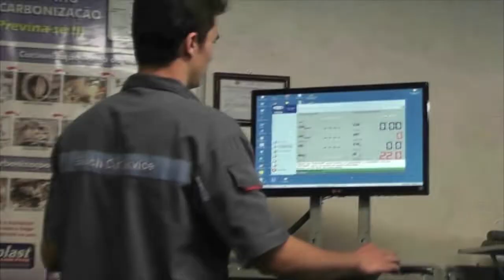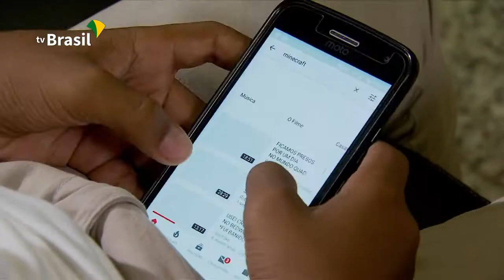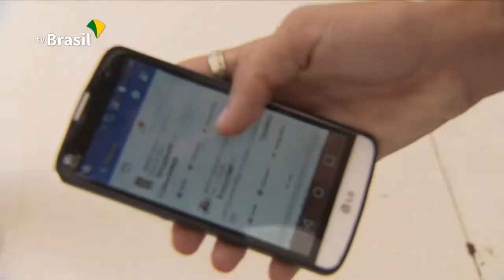EXPRESSO NOTÍCIAS - Confira as notícias do Brasil.